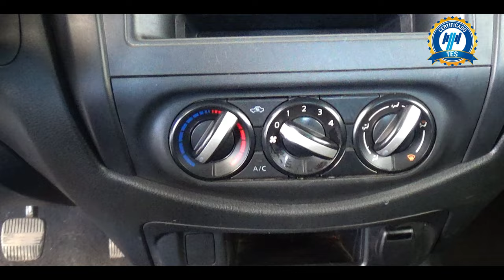Nissan / NP300 / 2019 - 31183